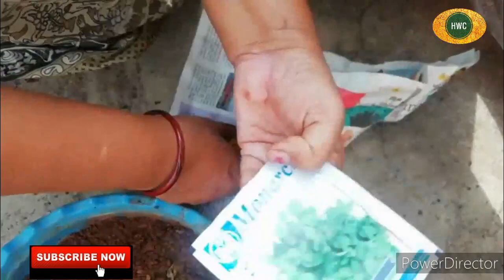Gardening. తోటపని.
Terrace gardening.

Hi friends
iam Jyothsna ఈ చానల్ నేను సరదాగా పెట్టానండి.ఏమి తెలియకుండానే స్టాట్ చేశానండి. నాకుతెలిసిన విషయయాలు కొందరికన్నా ఉపయోగపడాలనే ఉద్దేశంతో నేను ఈవీడియోలు పెడుతున్నానండి.